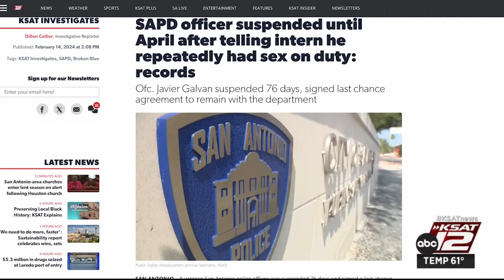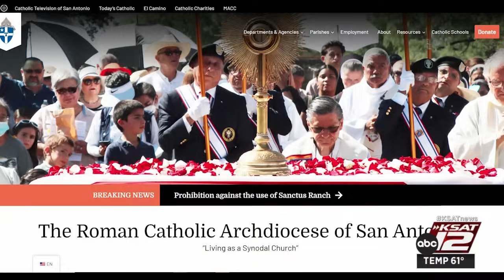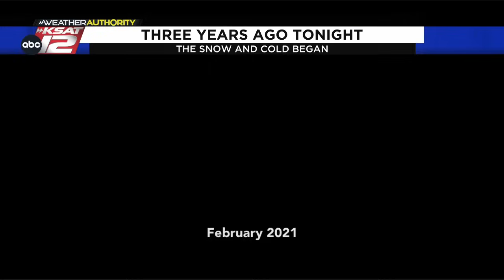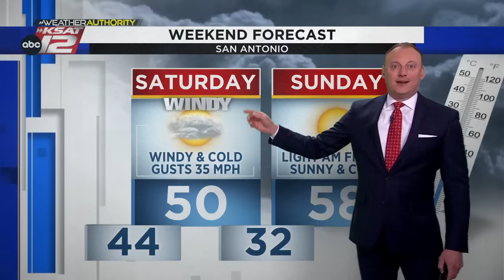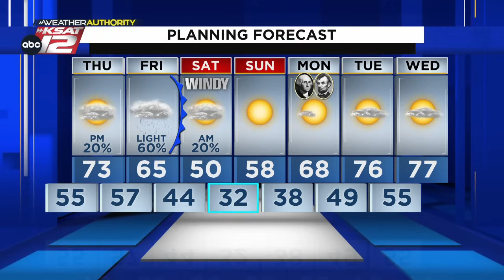KSAT 12 Nightbeat : Feb 14, 2024